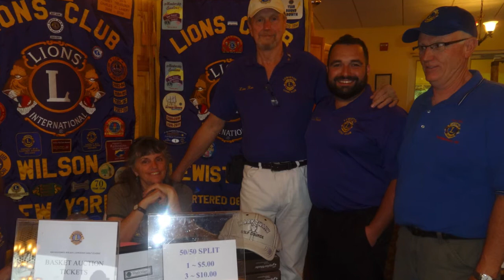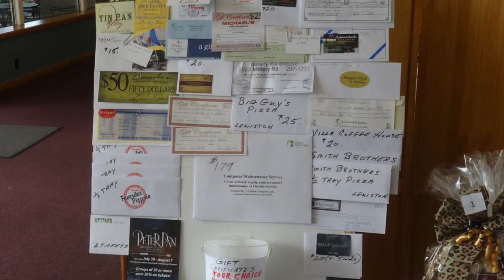Lewiston,Wilson Youngstown Lions golf Classic 2015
Gulf Classic was held at the Niagara Frontier Country Club.